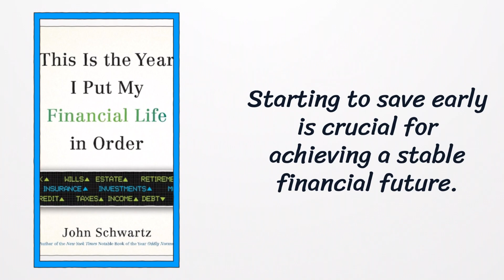This Is the Year I Put My Financial Life in Order by John Schwartz Intro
This Is the Year I Put My Financial Life in Order by John Schwartz This Is the Year I Put My Financial Life in Order by John Schwartz; starting to save early is crucial for achieving a stable financial future.

In this video, I share my journey towards balancing my financial life and achieving financial stability. I discuss the importance of saving early and how it can greatly impact your long-term financial success. I draw from John Schwartz's book, "This Is the Year I Put My Financial Life in Order," and offer practical tips and strategies that anyone can use to take control of their finances. Whether you're just starting your financial journey or looking to make significant progress toward your goals, this video is for you. Join me as I share my experiences and insights to help you improve your financial life and achieve the stability and security you deserve.